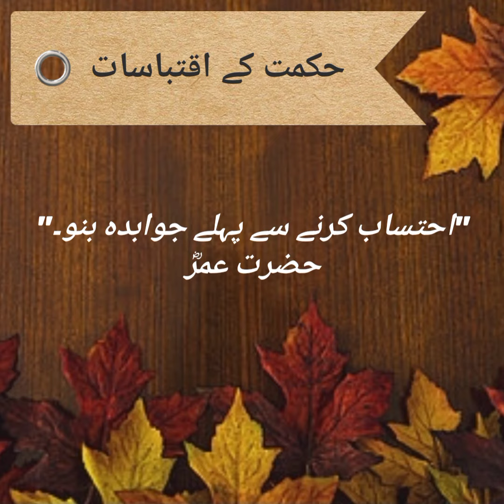Islamic quotes in Urdu l Islamic motivational quotes in Urdu I Islamic quotes about life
In this video you can read Islamic quotes in Urdu . The video is also about Islamic motivational quotes in Urdu . These Islamic quotes are also about life.

# Islamic quotes in Urdu status
# Islamic quotes in Urdu whatsapp status
# Islamic quotes in Urdu Islamic lines
# Islamic quotes in Urdu quotes about life motivation quotes aqwal E Zareen
# golden words, Urdu
# golden words Islamic